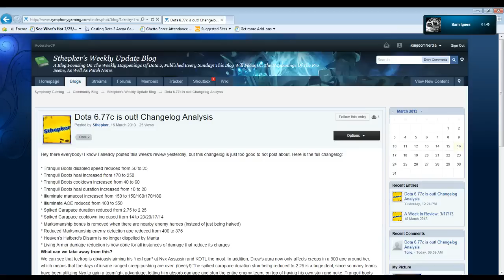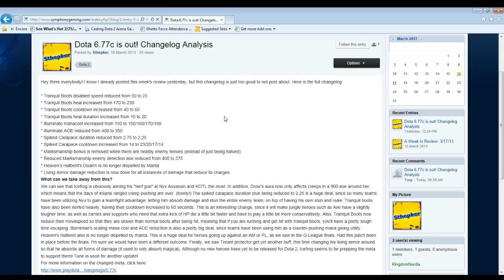6.77c Changelog Analysis with Fopsy and Kingdom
The All-Powerful Frog has released a new version!  Fopsy and Kingdom discuss it, and somehow manage to do so in just over ten minutes.  This analysis focuses on metagame impact and why people should be buying Heaven's Halberd on Treant every game.

Here's the changelog:
* Tranquil Boots disabled speed reduced from 50 to 25
* Tranquil Boots heal increased from 170 to 250
* Tranquil Boots cooldown increased from 40 to 60
* Tranquil Boots heal duration increased from 10 to 20
* Illuminate manacost increased from 150 to 150/160/170/180
* Illuminate AOE reduced from 400 to 350
* Spiked Carapace duration reduced from 2.75 to 2.25
* Spiked Carapace cooldown increased from 14 to 23/20/17/14
* Marksmanship bonus is removed when there are nearby enemy heroes (instead of just being halved)
* Reduced Marksmanship enemy detection aoe reduced from 400 to 375
* Heaven's Halberd's Disarm is no longer dispelled by Manta
* Living Armor damage reduction is now done for all instances of damage that reduce its charges

-- Check out the stream for Dota 2 content!
-- Like the facebook page for updates!